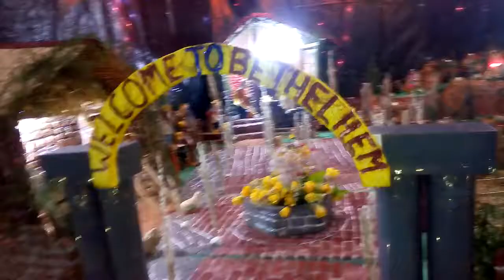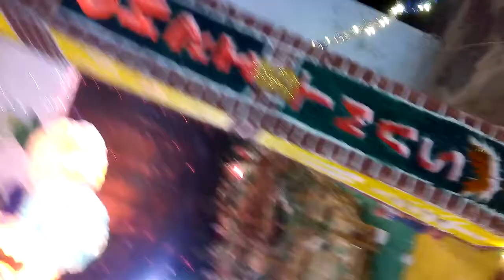Christmas Crib in Holy Rosary Catholic church,New Plot Jammu and Kashmir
Christmas Crib